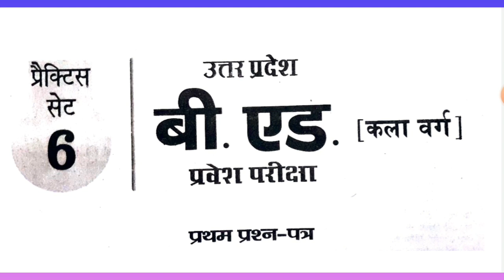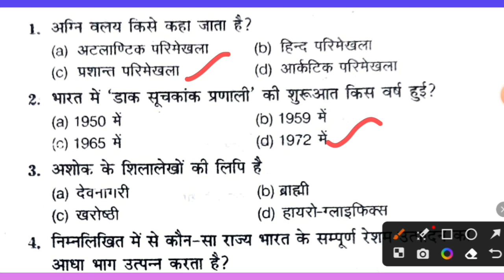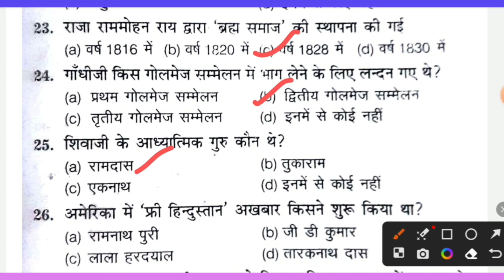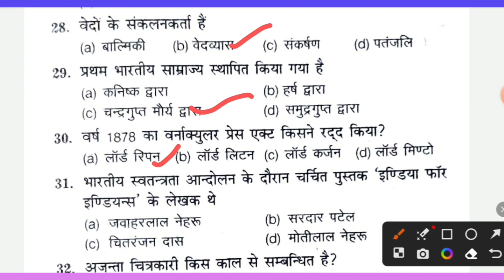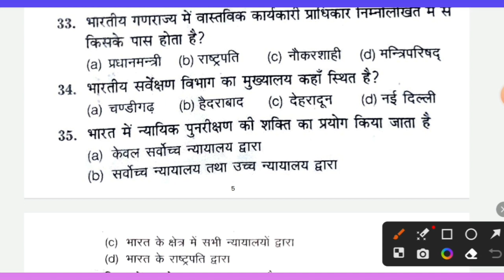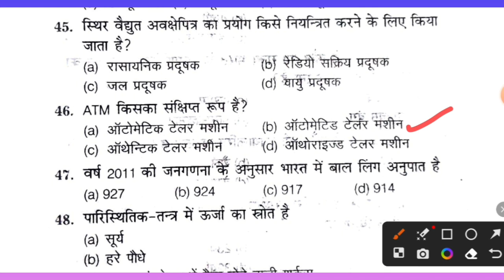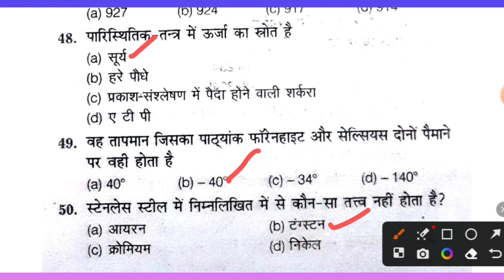LECTURE- 18 I LIVE PRACTICE SET-6 IN HINDI FOR B.ED, VDO I B.ED ENTRANCE EXAM JUN 2023 I BY ANUJ SIR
B-ed course,
b-ed  course sllybus 2023, b-ed course sllybus, b.ed entrance exam preparation, b.ed entrance exam 2022, b.ed entrance exam sllybus, b.ed form fill up 2023, b.ed entrance exam,
B.ed entrance exam pyq,b.ed practice mcq, b.ed practice entrance exam pyq,

Hindi PYQ PRACTICE SET

GK PRACTICE SET PYQ